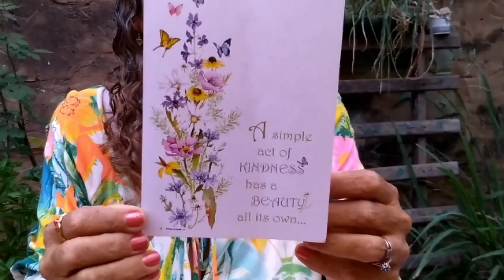Fui sorteada! (Recebi meu prêmio do dia 20 deste mês)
Gente linda, estou muito feliz com uma linda boneca que recebi da minha amiga Maria. Obrigada. Deus conosco! Aqui os links dos canais